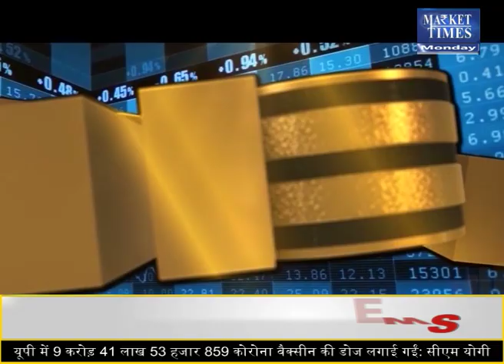सरसों में कैसा रहेगा रुझान? Market Times TV